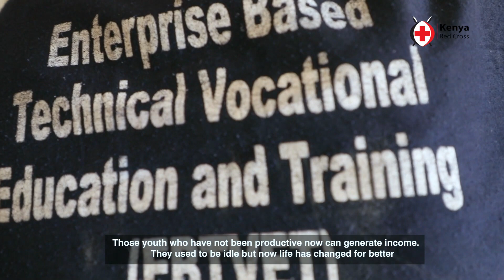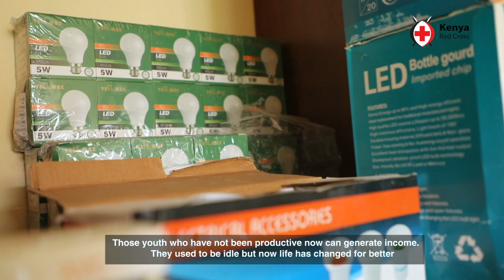Abdulkadir Mohammed, Carpenter, Elwak, Mandera County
Empower. Educate. Elevate. Hear from Abdikadir Mohamed, a carpenter in Elwak, Mandera County.